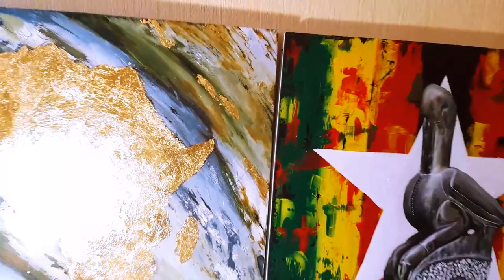HOW TO PAINT AFRICAN ART (ZIMBABWEAN 🇿🇼AND AFRICAN🌍 ACRYLIC PAINTING)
I hope you guys enjoyed the video. I am very GRATEFUL to all that have watched the content I bring out.